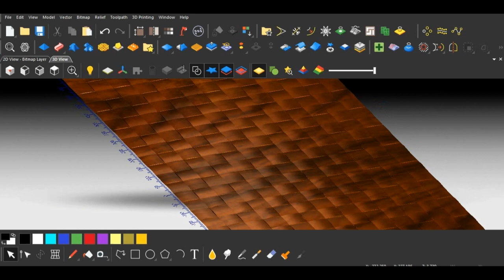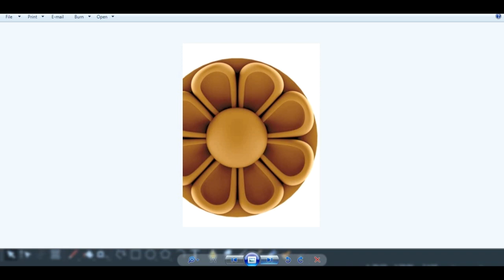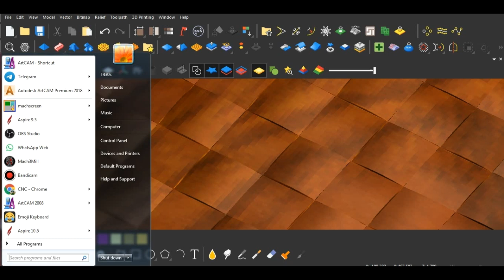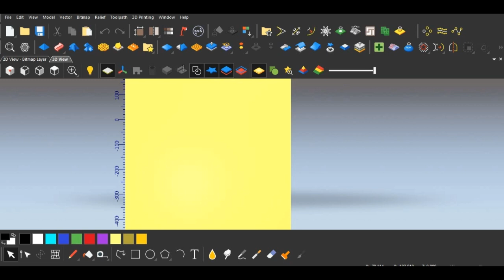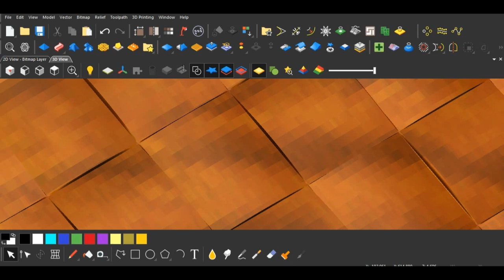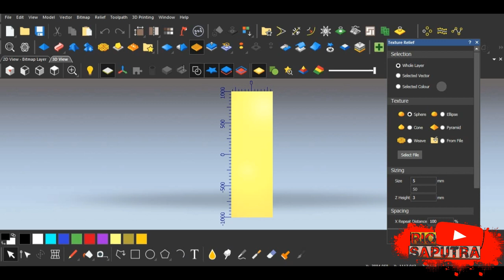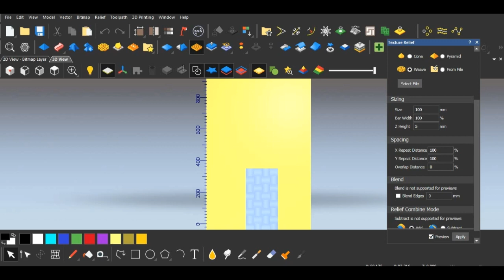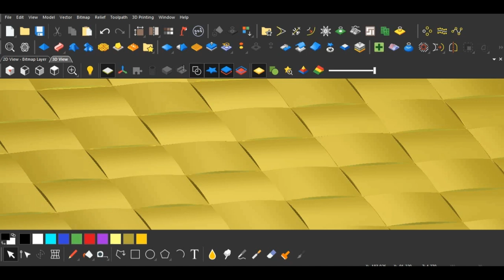cara membuat model 3d motif anyaman🧱🧱